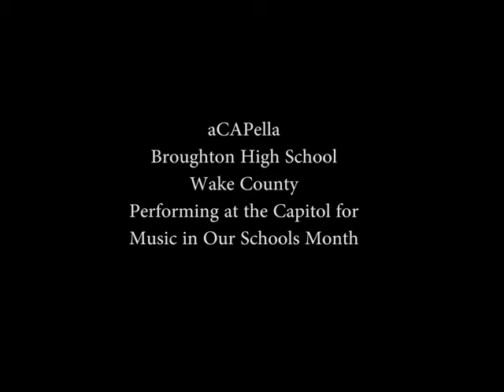aCAPella, Broughton High School,